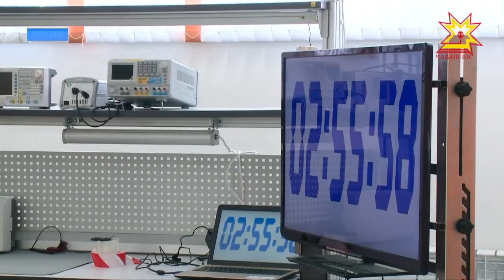Чăваш Ен ĕç профессийĕсен ăмăртăвне хатĕрленет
Ака уйăхĕн 15-мĕшĕнче Чăваш Енре Раççейри çамрăк ăстасен ăмăртăвĕ иртет. Вăл тĕп хулари электромеханика колледжĕнчи компетенци центрĕнче пулĕ.